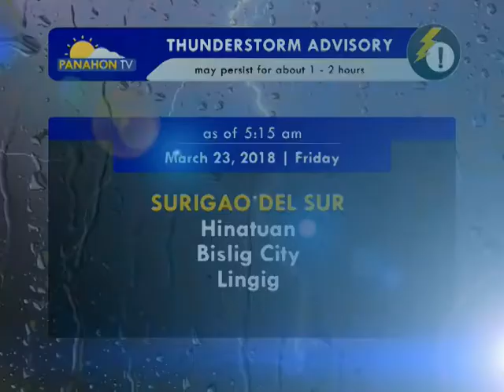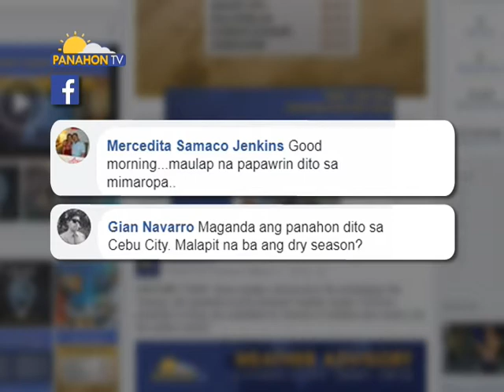Panahon.TV | March 23, 2018, 6:00AM (Part 5)